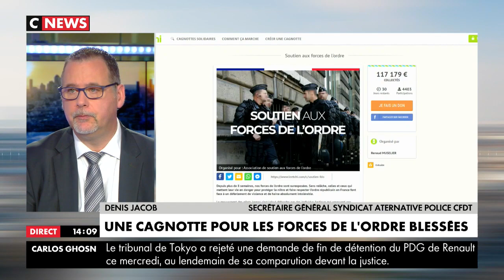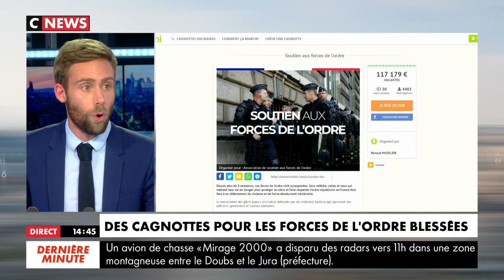Cagnotte du boxeur Christophe DETTINGER contre cagnotte pro-Police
Denis JACOB était invité le 9 janvier sur CNEWS, en direct, afin de dénoncer la cagnotte de Christophe DETTINGER et de débattre sur la cagnotte pro-Police et les annonces du Premier Ministre.